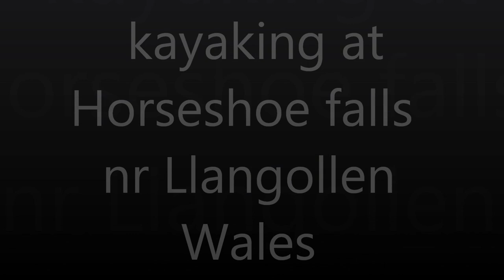kayaking at Horseshoe falls, Llangollen, Wales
kayaking at Horseshoe falls Berwyn nr Llangollen Wales